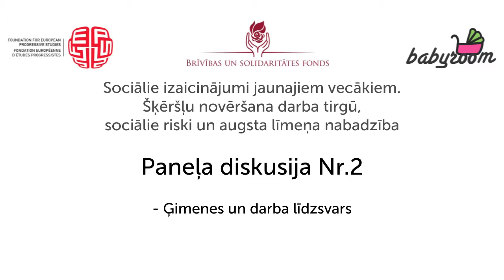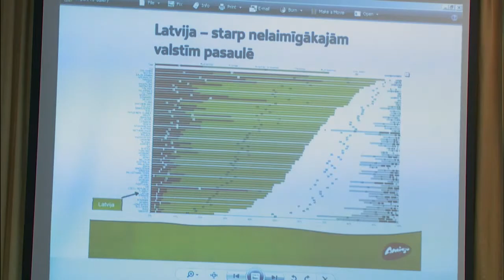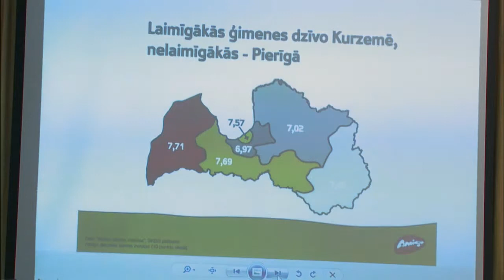Līga Brūvere, portāla mammamuntetiem.lv pārstāve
Brīvības un solidaritātes fonda, Eiropas Progresīvo pētījumu fonda (FEPS) un Babyroom.lv organizētā konference "Sociālie izaicinājumi jaunajiem vecākiem. Šķēršļu novēršana darba tirgū, sociālie riski un augsta līmeņa nabadzība."